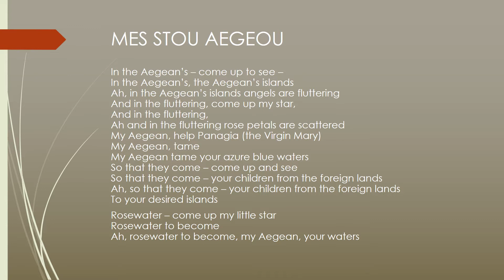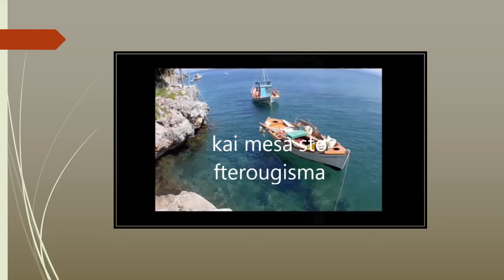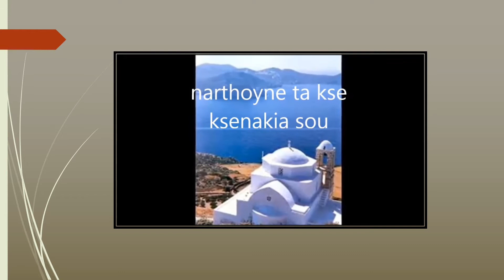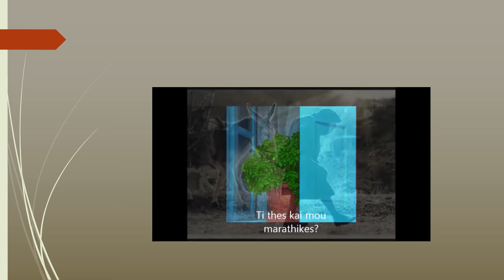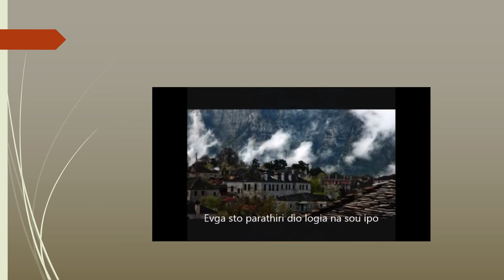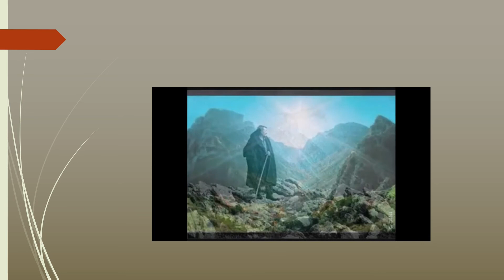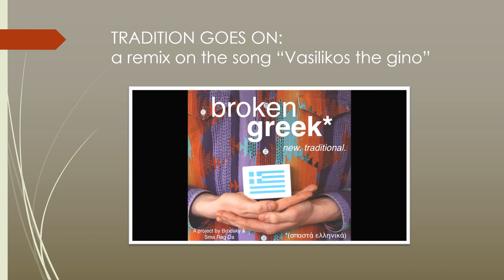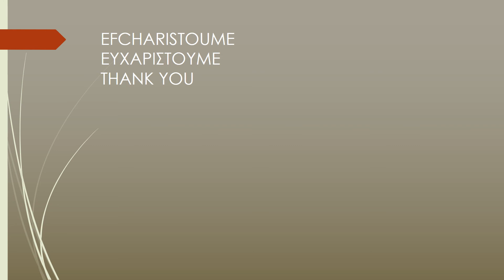TWO TRADITIONAL GREEK SONGS ERASMUS+ the different colours of music